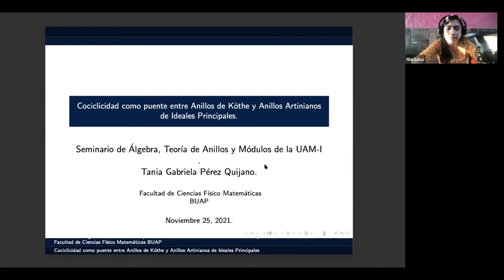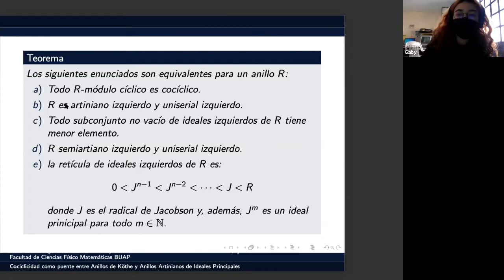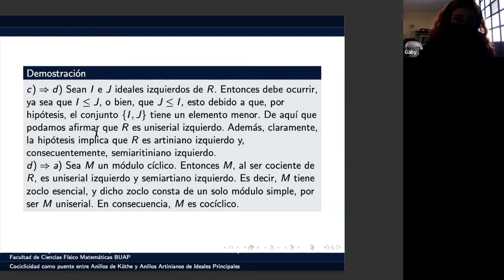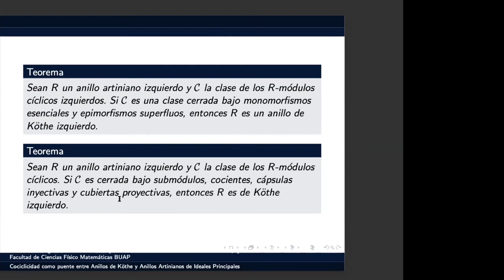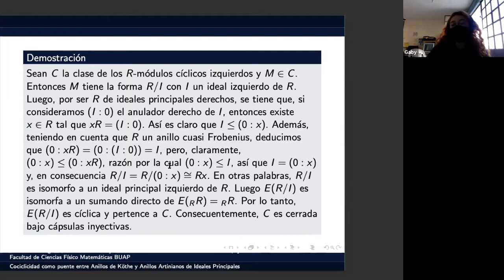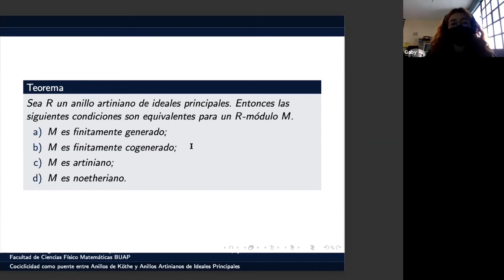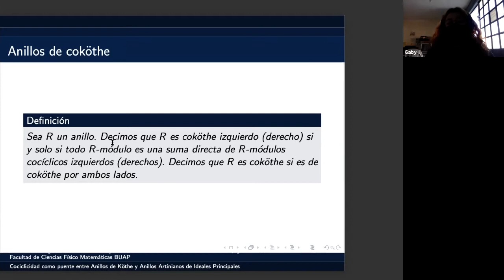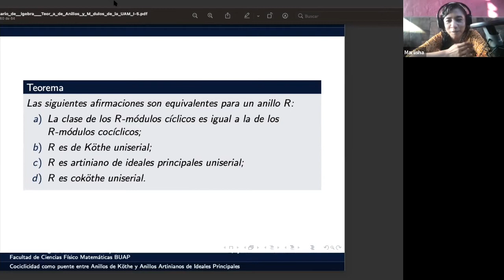Seminario de álgebra anillos y módulos 21 O- Sesión 2, Gabriela Pérez Quijano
Del seminario de álgebra, teoría de anillos y módulos en la UAM-Iztapalapa. Segunda reunión virtual del trimestre 21-O, del 25 de noviembre. Gabriela Pérez Quijano de la Facultad de Ciencias Físico-Matemáticas de la BUAP, presentó la segunda parte de los temas de su tesis de maestría "Cociclicidad como puente entre anillos de Köthe y anillos artinianos de ideales principales"